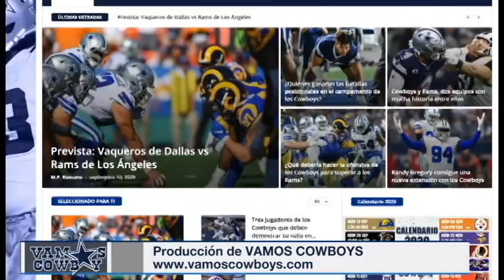Recuperación de Dak sigue en buen camino / Un minuto con los vaqueros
Nick Martin, hermano menor del guardia de los Cowboys Zack Martin, fue liberado por los Texans el pasado viernes. Llegado a Houston en 2016, Nick llegó a jugar 62 encuentros como centro titular del equipo. Sin embargo, el equipo tejano decidió liberarlo para ahorrar espacio bajo el tope salarial. Ahora, Nick Martin suena como posible candidato para reforzar la línea ofensiva de los Cowboys. Sin embargo, su alto salario y su bajo rendimiento en 2020 podrían impedir que los hermanos Martin se reúnan en el roster vaquero.

Gracias al nuevo acuerdo colectivo, la NFL va en camino a añadir un juego 17 en la temporada regular de 2021. En el caso de los Cowboys, tendrán que jugar contra el rival de la AFC Este que quedó en el mismo lugar que ellos en 2020. Cómo resultado, serían los New England Patriots, quienes jugarían como local ante el equipo de la estrella solitaria. En el caso de Dallas, jugarían como locales este encuentro para 2022.

Según reportes recientes, se espera que Dak Prescott esté completamente recuperado para el mes de abril. Aunque hubo mucha preocupación sobre la segunda operación a la que se sometió el mariscal, esto se trató de un procedimiento de limpieza de la lesión. Por lo tanto, la recuperación de Prescott sigue en buen camino, y se espera que pueda participar por completo en las actividades del equipo a partir de mayo. Esto, por supuesto, si se confirma su continuidad en Dallas.

¡Déjanos saber lo que piensas en los comentarios! 🏈